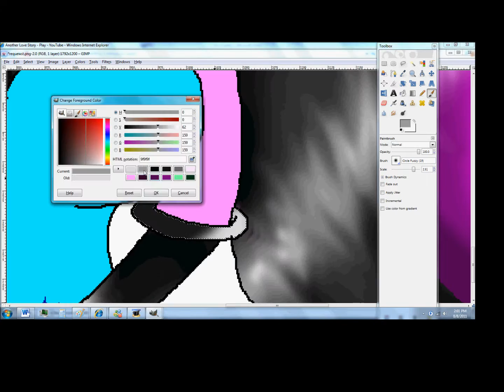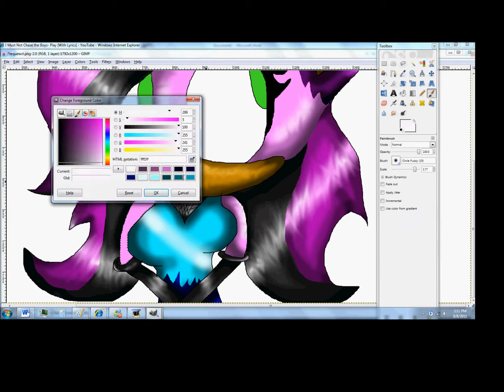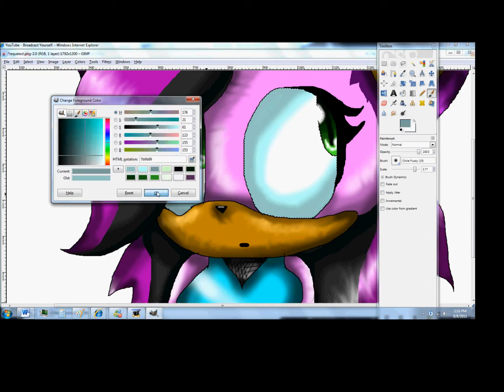request by bhoagiethecat